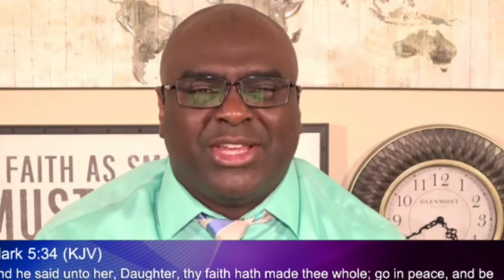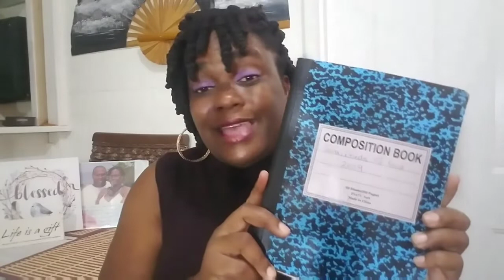Pastor Sean Pinder Miracles & Healing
Pastor Sean Pinder Miracles & Healing happy Sunday my Treasures, Pastor Sean Pinder is a amazing man of God he does praise and worship every morning it you're looking for a channel to hear the word of God this is the channel for you. Miracles do happen if you haven't watch my video 3 reasons why you believe in miracles tag please check it out.